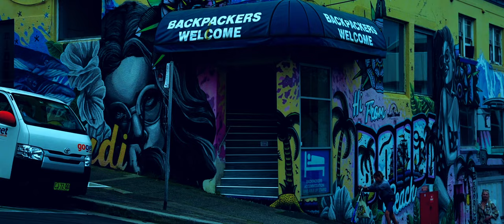Talaash | Muskaanen Jhooti Hain | Veda Toke | Pankaj Upadhayay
Recreated by the maverick Filmmaker, Pankaj Upadhayay as a Lonewalking music video inspired by rendition of Veda Toke. 'Think she may have challenged the original version too with her rendition and it inspired me to make a music video themed on Sydney night life. Hope you like this recreation'

Back Story:

I was training my older daughter Natasha on aspects of Camerawork and Cinematography. We were out to grab some Pizzas and we went about canning the night. Other shots are during similar such runs for grocery, shopping or attending some important 'do' in the city. I have created a montage from the inspiring Brolls I usually shoot when out and about. So come along, walk with me. I have used my Canon M50, Sony A7S3, Go Pro 7 and Iphone 12 Pro, Iphone 13 for the montages. Hope you like this version of Talash

MuskaaneinJhootiHai Talaash Muskaanein Jhooti Hai Full Video Song | Aamir Khan, Kareena Kapoor, Rani Mukherjee

If you want to join us as cast/ actor/ crew/ musician/ technician, please complete the Expression of Interest Form here:

Pankaj

Indie Filmmaker & visual artist
Western Sydney Australia